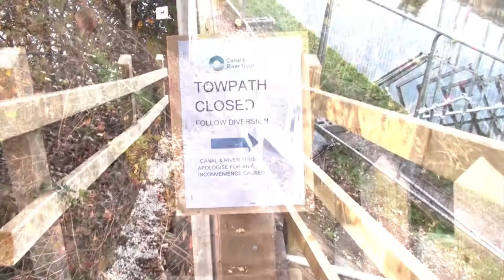Story of a Stoppage - the start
The story of the stoppage at Bridge 38 on the Shropshire Union Canal, right by Norbury Wharf.